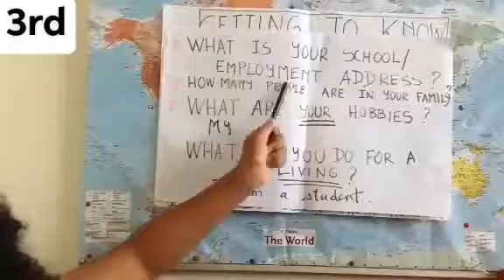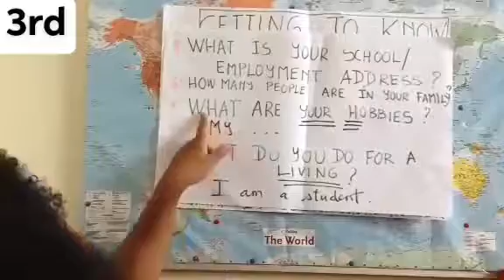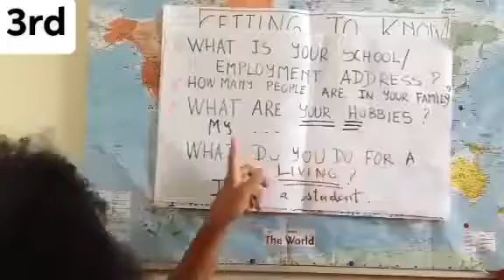Presatation, getting to know you (3)